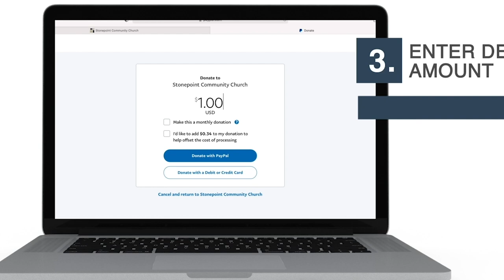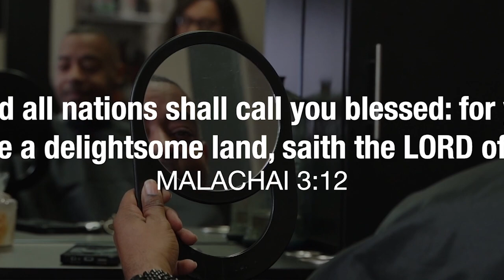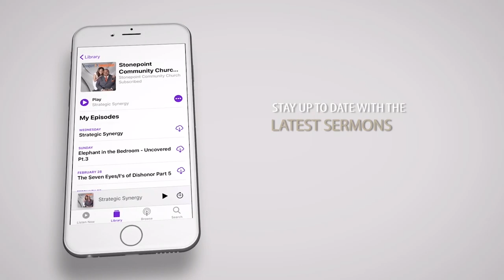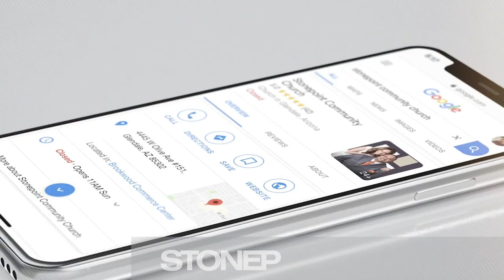Elephant In The Bedroom: Commitment is Forever- Part 5- Pastor Gene Herndon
Join us for the final installment of "Elephant In The Bedroom," where we delve into the timeless truth that commitment is forever. In this concluding session, we focus on giving the proper response to the challenges and blessings of marriage and relationships. Discover the keys to lasting commitment and the importance of honoring vows. Don't miss this opportunity to gain insights and wisdom for nurturing enduring relationships based on love, respect, and commitment.